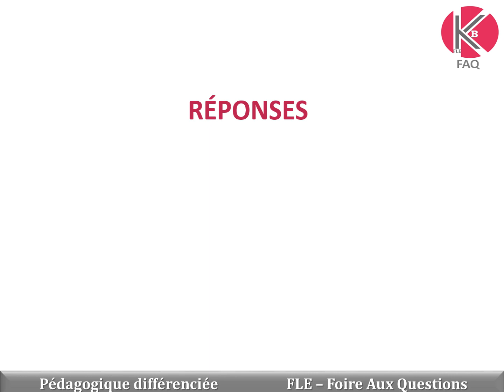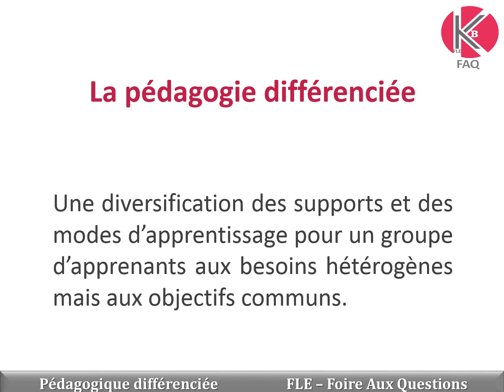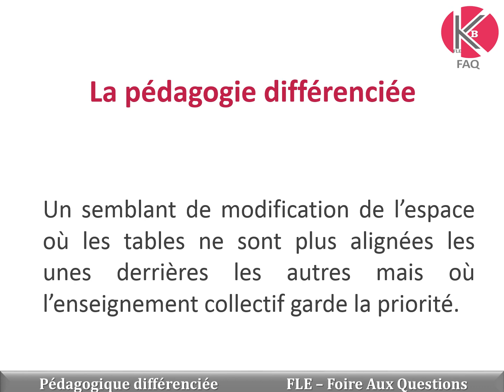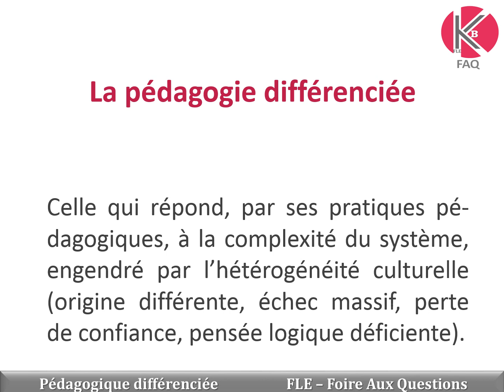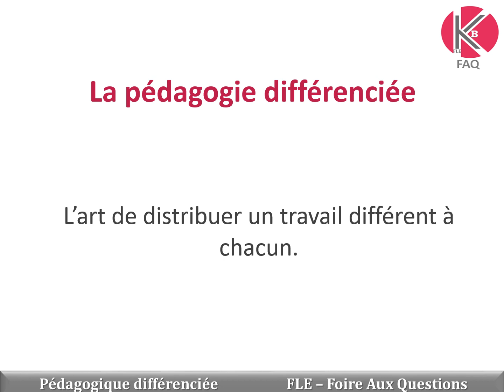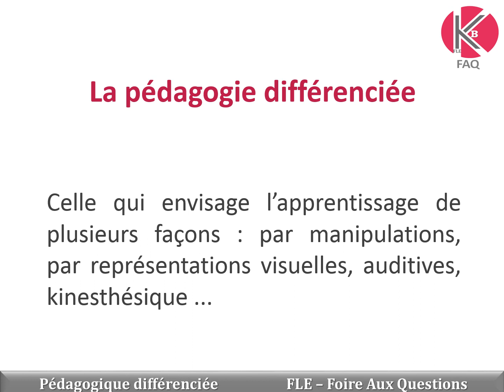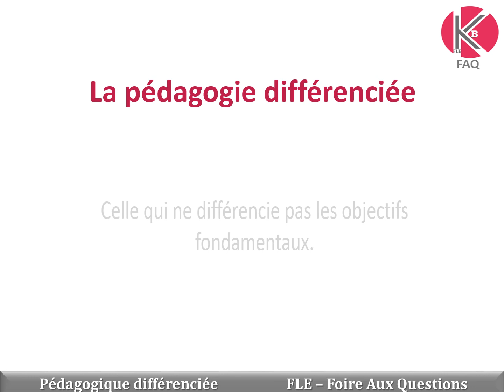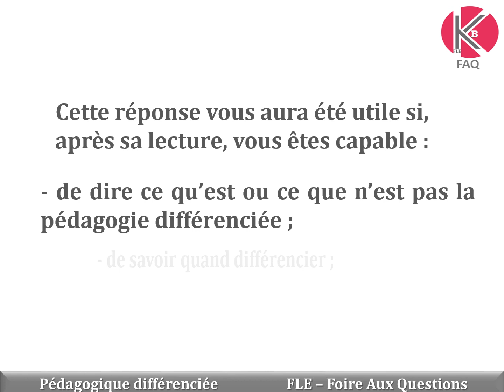Vidéo n°6 - Pédagogie différenciée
Qu’est-ce que / Ce que n’est pas la pédagogie différenciée ? Quand différencier ? Quelles formes peut prendre la pédagogie différenciée ?